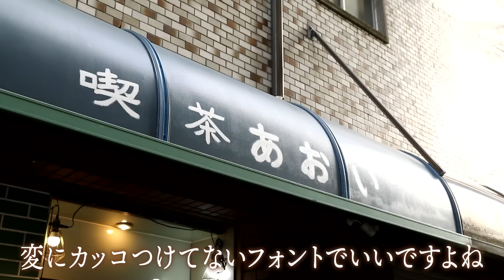【呂布カルマ×学生喫茶】どんな注文にも対応できる店主に呂布カルマがツッコむ【片っ端から喫茶店】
今回は日本のヒップホップ界を牽引するラッパーの呂布カルマが千林・東淀川の喫茶店を巡ります！

喫茶店：喫茶あおい
〒533-0031 大阪府大阪市東淀川区西淡路１丁目１７−３

ホンジュラス フォルトゥーナ ブルボン　500円
気まぐれジェラートと珈琲のセット　1000円